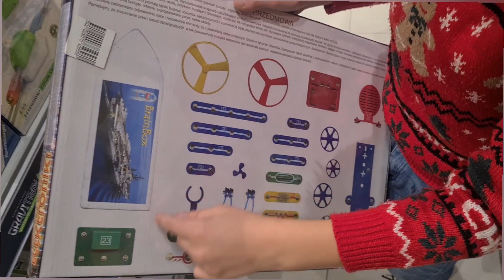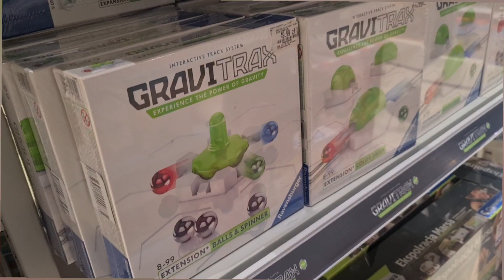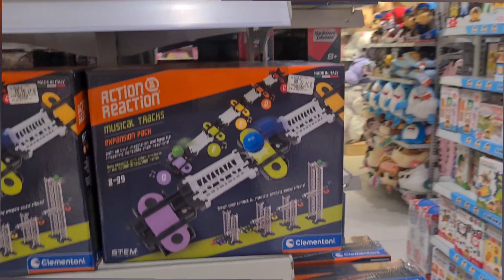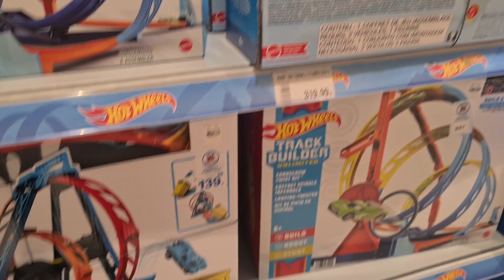Магазин детских игрушек в Варшаве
Пошли с ребёнком в магазин игрушек, сложный выбор.

Поддержать финансово канал:
Злотые   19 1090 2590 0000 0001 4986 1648
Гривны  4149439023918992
Евро €     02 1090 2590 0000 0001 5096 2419